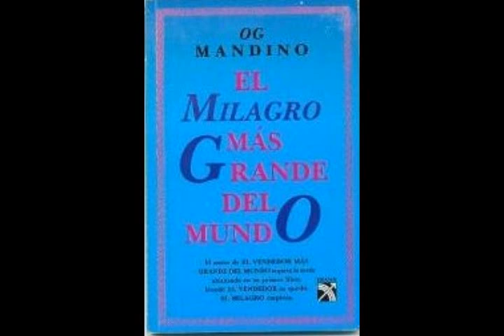El milagro mas grande del mundo 1 de 4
Memorandum de Dios...
Para ti!... de Dios!...